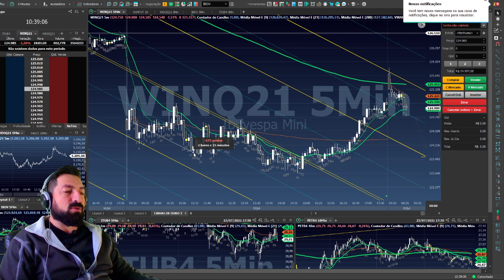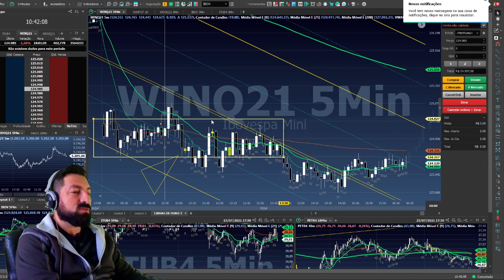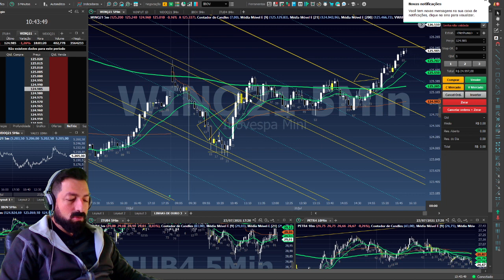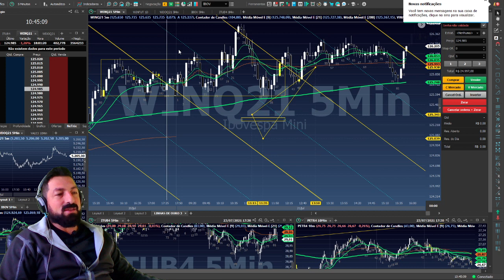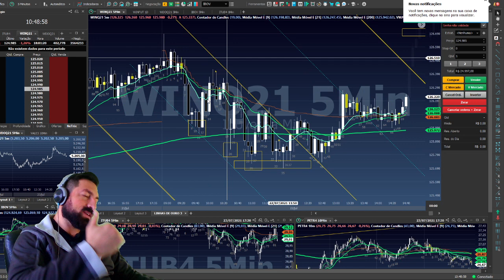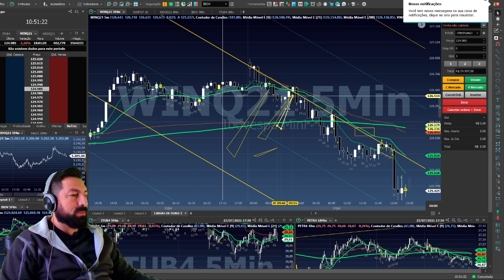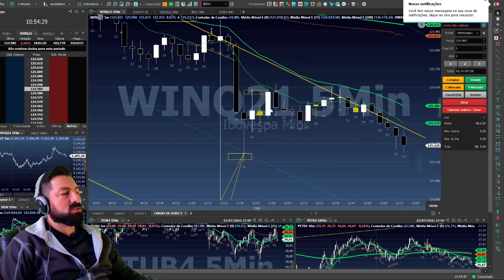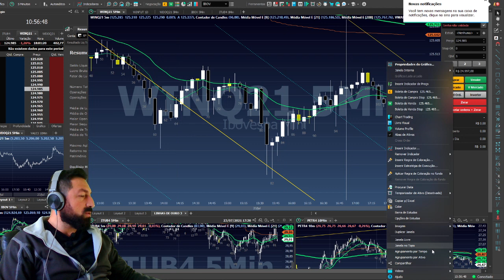A regra é mais simples do que você pensa. (Semana difícil? Mantemos consistentes!)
Estudo e Pontos importantes de entradas da semana.

Grupos, e-books grátis, Linhas de ouro no link e tabelas.